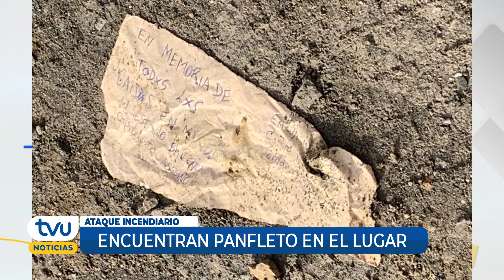Investigan segundo ataque incendiario en Costanera de Concepción en menos de una semana